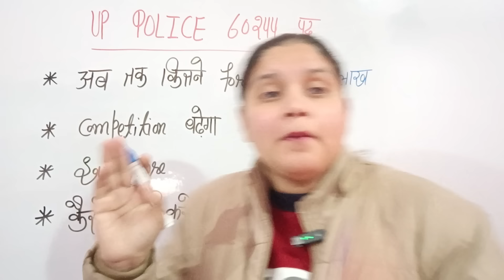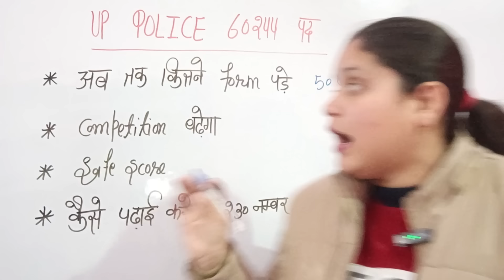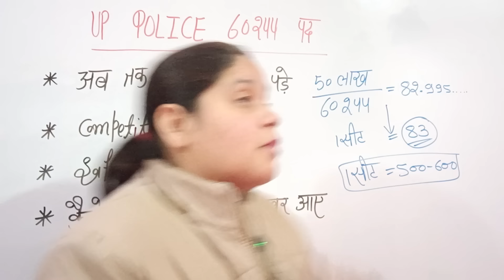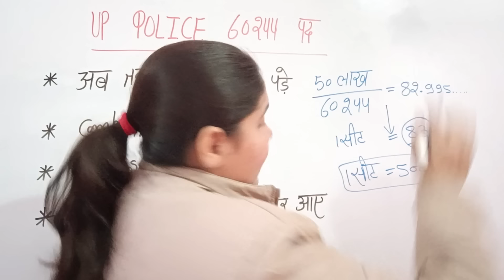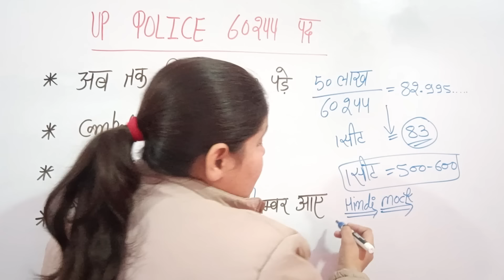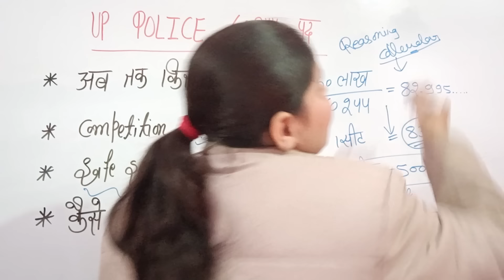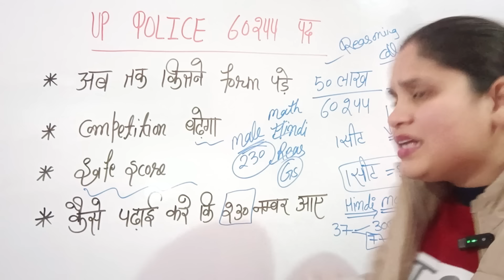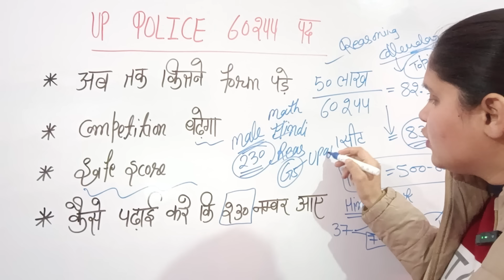UP Police Total Form 💥 कितने भरे जाएंगे सच्चाई सुन लो | UP Police Constable Cut-off | UP Police 2023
how to prepare for UP police constable 2022 || strategy for UPP 2022
up पुलिस की तैयारी कैसे करें

 your queries 👇

(1) UP police ki taiyari kaise karen
(2)UPP exam ki taiyari kaise karen
(3) UPP exam crack kaise karen
(4) how to prepare for UP police constable 2022
(5) UP police ki taiyari kaise karen 2022
(6) UP police ki taiyari
(7)UPP ki vecancy 2022
(8) UPP ki taiyari kaise karen 2021
(9)UPP ki taiyari kaise karen 2020
(10) best book for UPP Constable Exam 2022
(11) UPP Constable exam syllabus 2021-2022
(12) UPP ki taiyari kaise karen
UP Police ka exam pass kaise karen
 UP police ki salary
UP police constable ke Karya
 UP police constable ka vetan
UP police constable ke liye कौन-कौन Si book padhe
 strategy for UP police constable 2022
 UP police vacancy 2022
 UP Police
UPP UPP 2020
UPP 2021
UPP 2022
 UP police constable के लिए कौन-कौन सी बुक पढ़े
 how to prepare for UP Police Constable exam

 UP Police भर्ती 2024
 training memory UP police constable